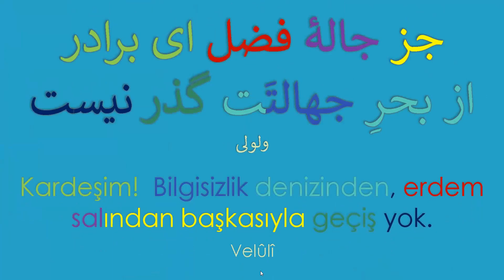Söz Hazinesi 006002 گنجینۀ گفتار